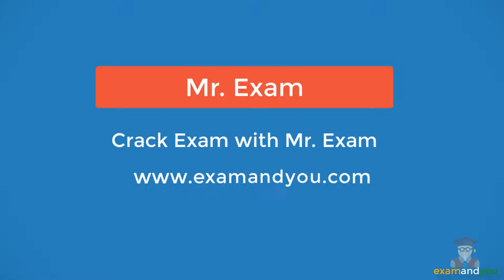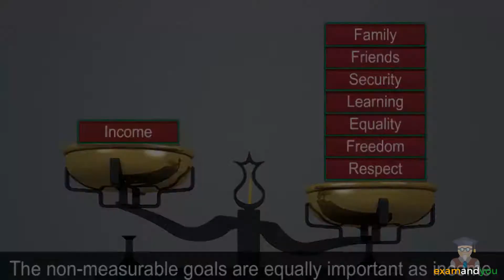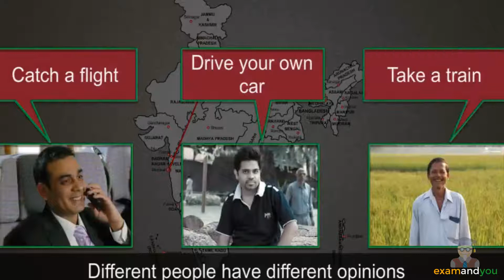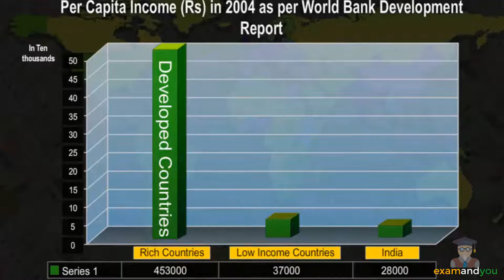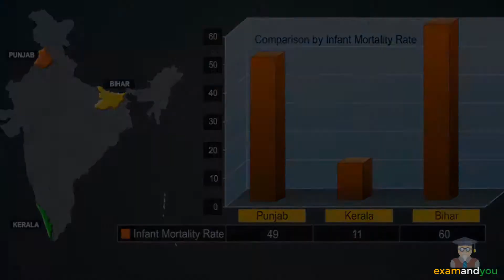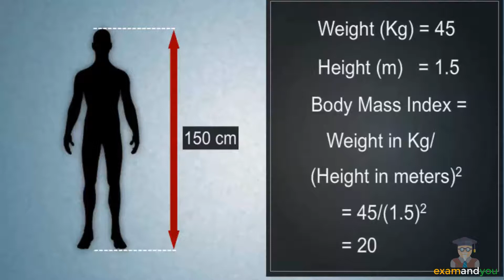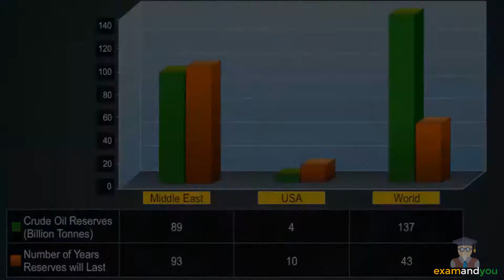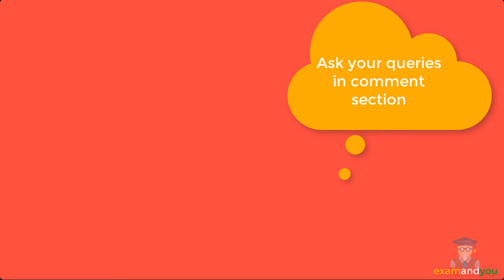Development - Chapter 1 Class 10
Complete Explanation of Chapter 1 of class 10.This video contains:-
- What Development Promises- Different People, Different Goals.
- Income and Other Goals.
- National Development.
- How to Compare Different Countries or States?
-  Income and Other Criteria.
- Public Facilities.
- Sustainability of Development.